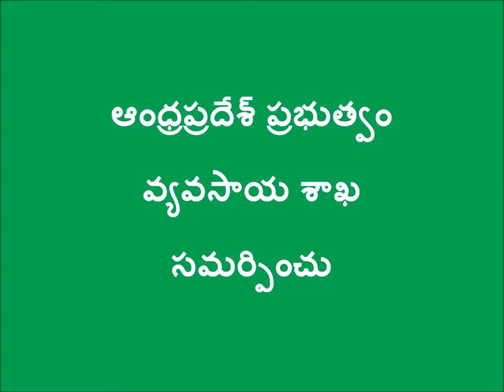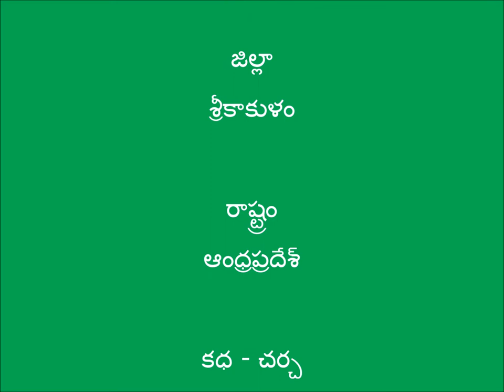ZBNF farmer success story1_Digitalgreen&DoAg_Srikakulam_2017